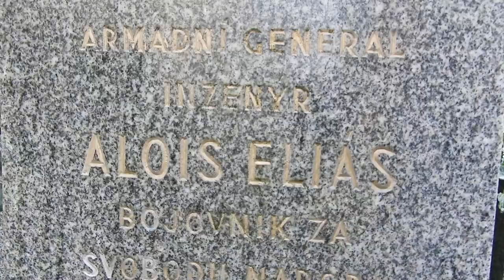Hrob generála Aloise Eliáše v Markovicích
Hrob generála Aloise Eliáše je na markovickém hřbitově. Je to vlastně „hrob-nehrob“. Ostatky předsedy protektorátní vlády, hrdiny prvního a druhého odboje v hrobě totiž uloženy nejsou. Když nacisté 19. června 1942 generála popravili, urna s popelem, kterou zachránil a ukryl personál krematoria, byla po válce předána jeho manželce Jaroslavě Kosákové. Ta jí ale, z obavy před nastupujícím komunistickým režimem, který generála Eliáše neprávem označil za kolaboranta a zrádce, bála do rodinné hrobky v Markovicích uložit. Svůj poslední a společný odpočinek tak manželé Eliášovi nalezli až v roce 2006, kdy byly urny s jejich popelem uloženy v Národním památníku v Praze na Vítkově.
vh